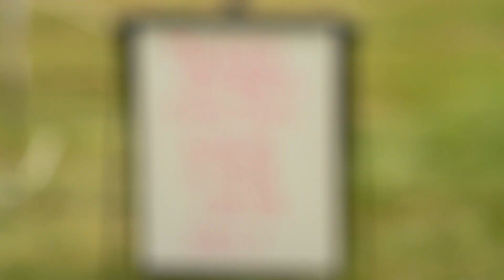Visit Kencove at Penn State's Ag Progress Days!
Check out the Penn State College of Agricultural Science's Ag Progress Days this August 8th-10th, 2023, "showcasing educational programs, current research, and the latest innovations in agricultural equipment and technology."

Kencove and our helpful team of product specialists will be on hand to answer questions, do product demos, and help find the right products and fencing solutions for you!

Find us at booth W10111 on W 10th Street at the Russell E. Larson Agricultural Research Center at 2710 W. Pine Grove Road, Pennsylvania Furnace, PA 16865.